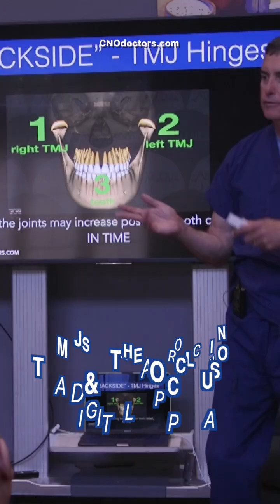DIGITAL TMJ / DIGITAL Occlusion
The 2025 New & Improved CNO1: JULY 18-19, 2025
The holy grail of modern dental continuing education regarding dental occlusion and the TMJs! On July 18-19, 2025, join Dr. Nick Yiannios & engineer Mr. John Radke in Rogers, Arkansas to learn about the objective & essential tools needed to become an expert at diagnosing and treating the human bite. Many past attendees have stated that this is the single most important course that they have ever attended regarding dental occlusion, and that this experience has helped set their practice well apart from their peers and led to a far more efficient practice! Topics discussed in this Center for Neural Occlusion (CNO) continuing education event:
-objective, measured, & practical everyday occlusion in dental practice
-TMJ MRI
-TMJ CBCT
-T-scan digital occlusal analysis
-electromyography (EMG)
-Joint Vibration Analysis (JVA)
-autonomic sympathetic inputs in dentistry
-bite adjustments/indications & contraindications
-TMD diagnostics
Patients; pass this along to your dentist and specialist doctors!
CNOdoctors.com
16 AGD credit hours
XNA airport